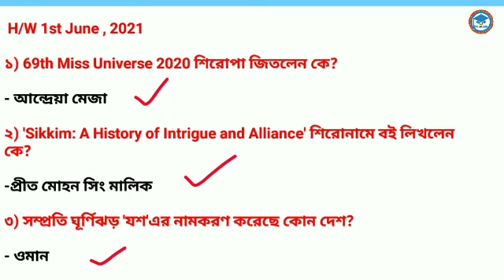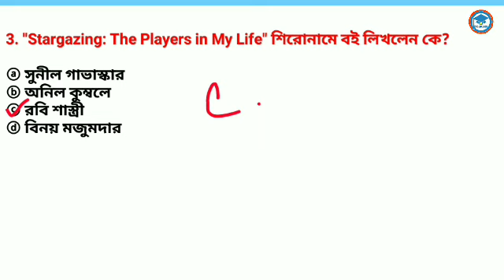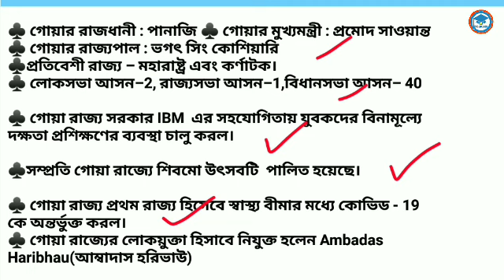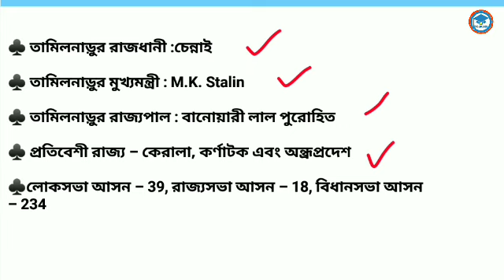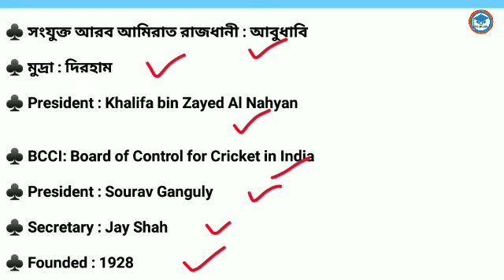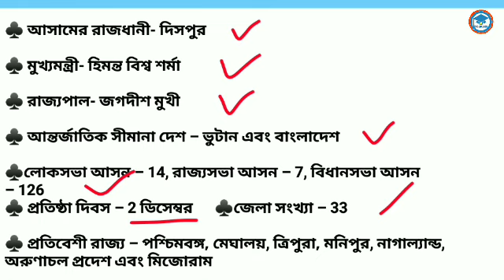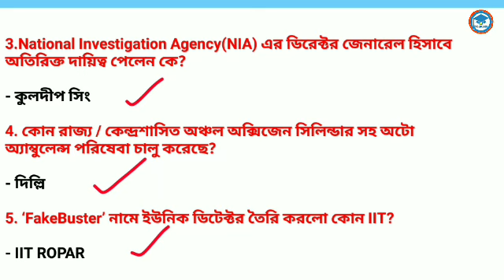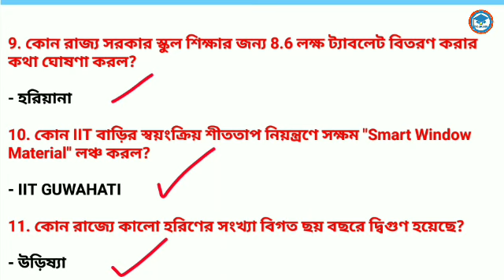2nd June ,2021 | Daily Current Affairs in Bengali | Study With Ishany | কারেন্ট অ্যাফেয়ার্স২০২১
2nd June ,2021 | Daily Current Affairs in Bengali | Study With Ishany | কারেন্ট অ্যাফেয়ার্স২০২১

👉current affairs March 2021 in Bengali   | সম্পূর্ণ মে মাসের কারেন্ট অ্যাফেয়ার্স এর

2020 current affairs
current affairs
pdf download